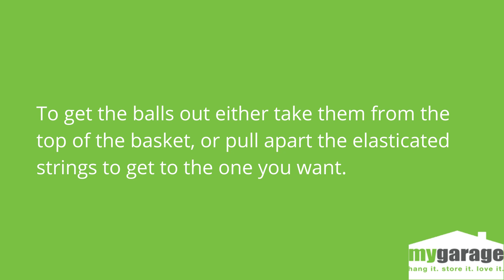Store all your balls with our Ball Basket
Whether the balls in your garage are for rugby, football or basketball - they can all be difficult to store.

But with our Ball Basket, your garage could be transformed...

You no longer need to worry about tripping over one on the way to get into your car.

This basket stores 5-8 medium sized balls with ease and is so easy to use, even the kids will love it.To get the balls out either take them from the top of the basket, or pull apart the elasticated strings to get to the one you want.

Supplied with a Mounting Block, you can mount your Ball Basket easily on the garage wall.  Or you can buy one of our Rails to incorporate even more storage in your garage